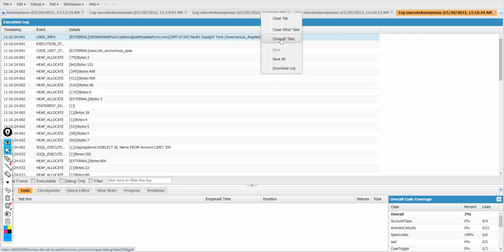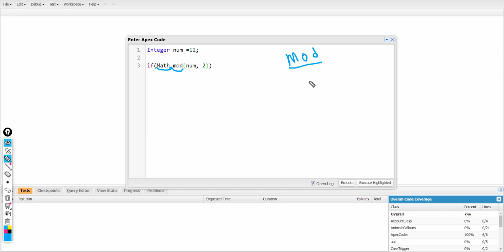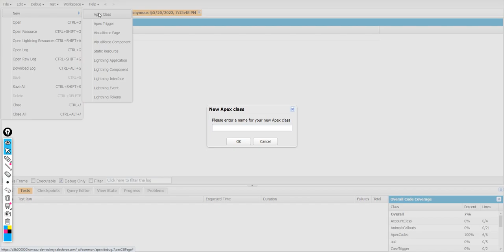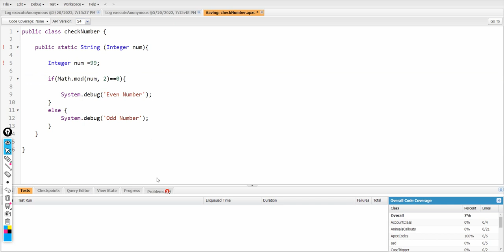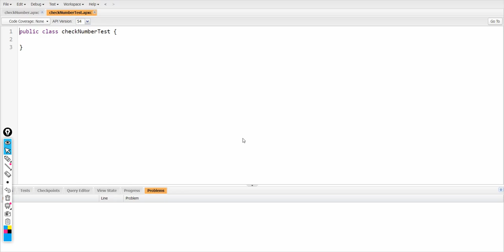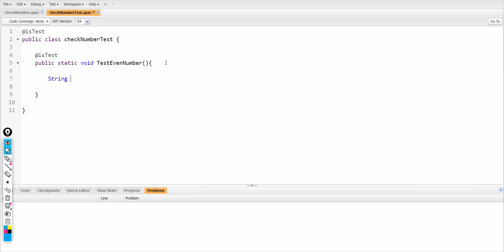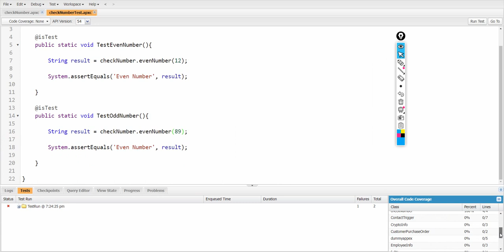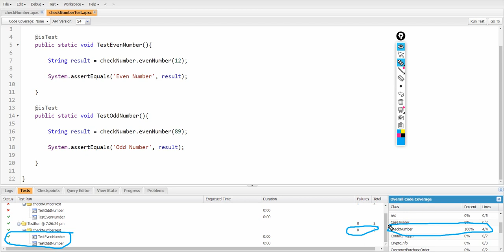Apex Test 04 | Even and Odd Number